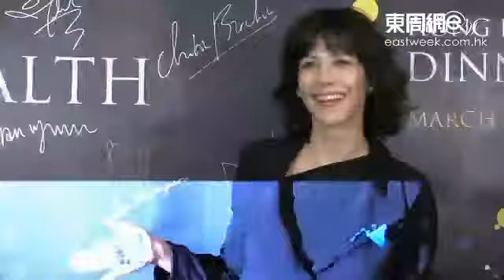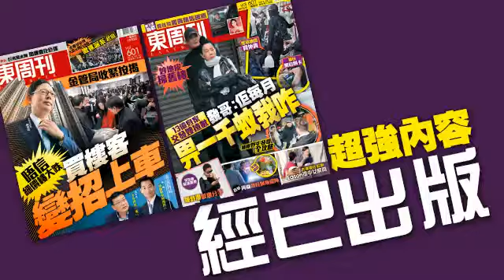恨與蘇菲瑪素合作 王敏德鍾情法國戲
被喻為「法國玫瑰」的國際影星蘇菲瑪素(Sophie Marceau)昨日(三月四日)來港出席「2020全球衛生倡議」活動，而單拖現身該活動酒會的王敏德(Michael)透露，進場前與蘇菲簡單寒暄過幾句，直言希望能與蘇菲拍攝法國電影，他笑言：「法國電影好浪漫、好特別！(會唔會想演情侶？)無所謂，真係可以合作得到的話，就睇吓導演點安排。(可以自己寫個劇本？)近排都冇時間去做呢樣嘢。」